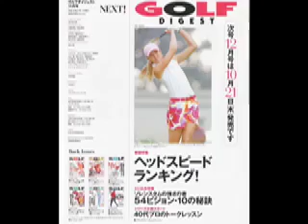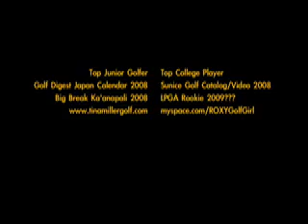American Girl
Professional Golfer and Golf Channel Personality, Tina Miller, through the years...